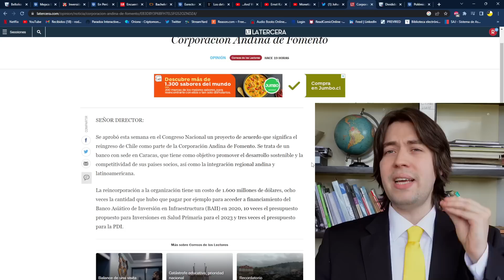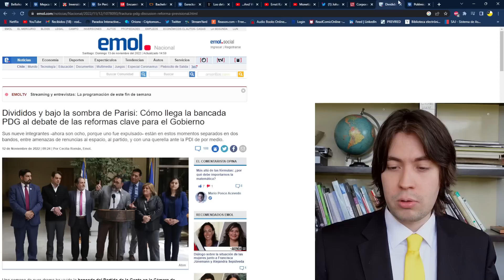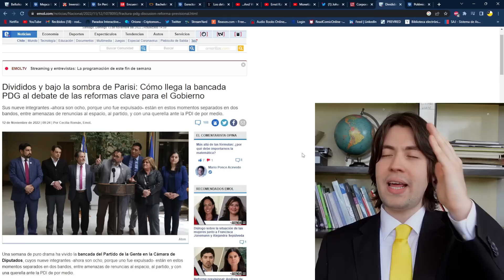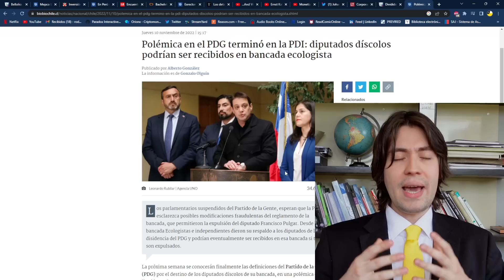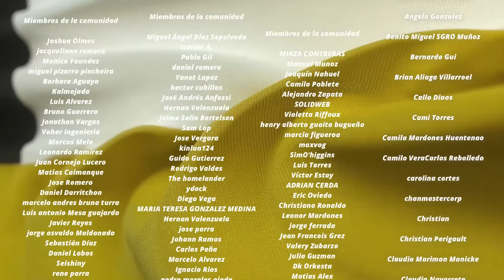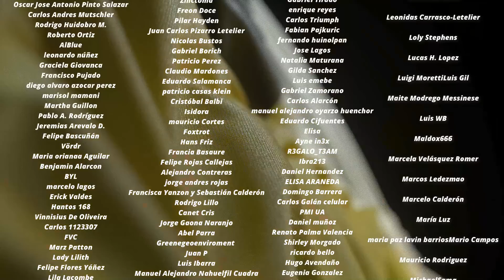¡KAISER FURIOSO! MOSCIATTI DESTROZA al PDG y PARISI se da VOLTERETA